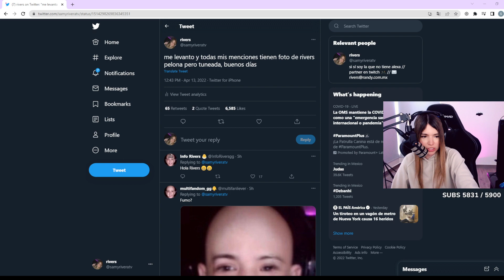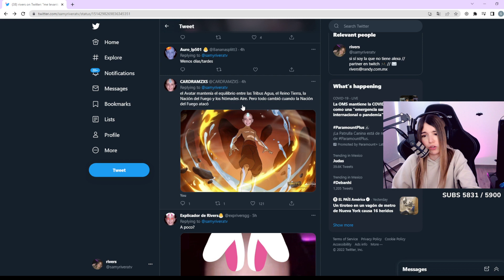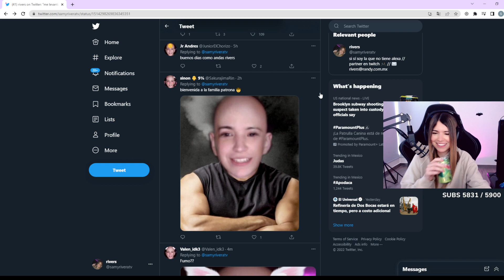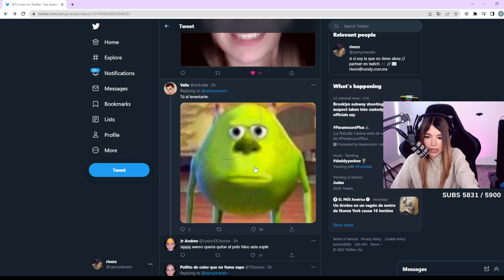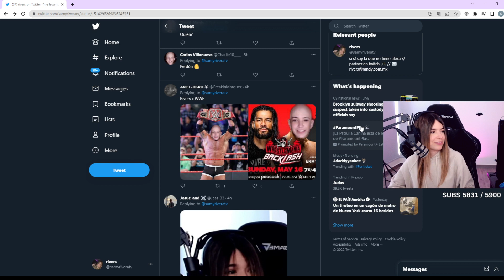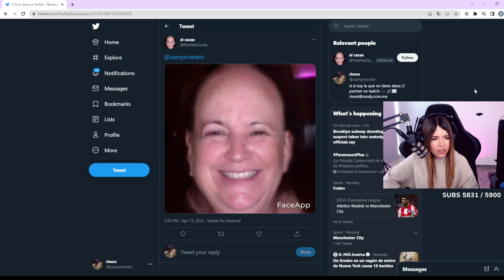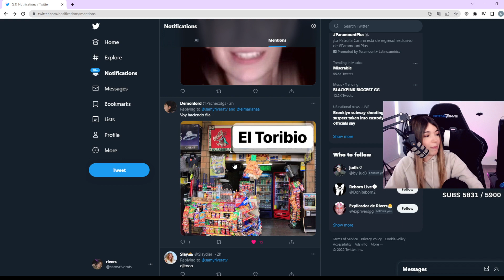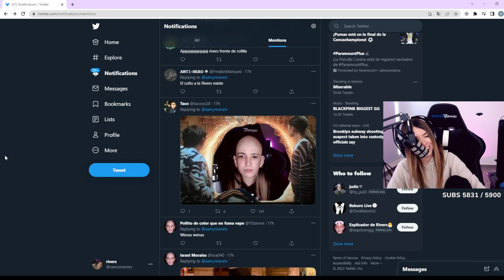Rivers reacciona a Rivers Pelona xD.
Rivers reaccionando a los edits que le hicieron de Rivers pelona.
No olviden ver los directos de la Rivers en Twitch de lunes a viernes 5pm. "rivers_gg".